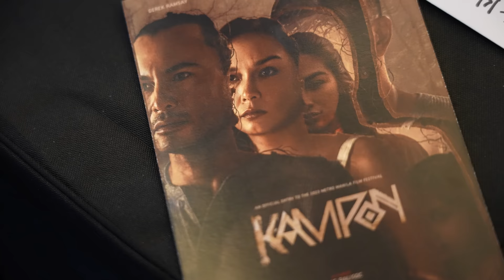MY 1ST MOVIE JOURNEY (DOCUMENTARY VLOG) | ZEINAB HARAKE